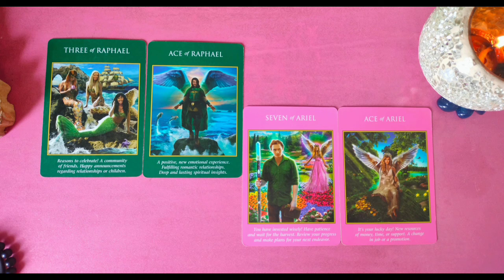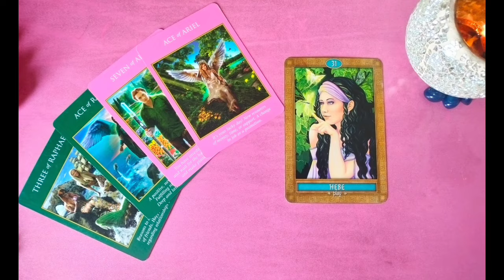ENERGY THEME FOR TODAY 30th April ||DAILY CHECK IN TWINFLAMES 1111MOST ACCURATE READING||HINDI/URDU